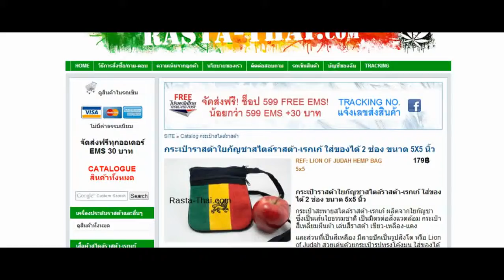กระเป๋าราสต้าใยกัญชาสไตล์ราสต้า-เรกเก้ ใส่ของได้ 2 ช่อง ขนาด 5X5 นิ้ว